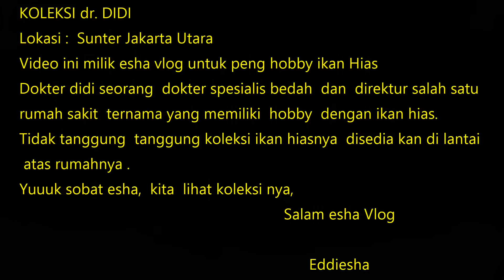Koleksi kelas Sultan Arwana Super Red ( dr. Didi )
Lokasi :  Sunter Jakarta Utara
Video ini milik esha vlog untuk peng hobby ikan Hias
Dokter didi seorang  dokter spesialis bedah  dan  direktur salah satu rumah sakit  ternama yang memiliki  hobby  dengan ikan hias.
Tidak tanggung  tanggung koleksi ikan hiasnya  disedia kan di lantai  atas rumahnya .
Yuuuk sobat esha,  kita  lihat koleksi nya,
► Track Info: Title: Ukulele Hakuna Matata
Artist: HookSounds
Genre: Pop
Mood: Happy

     Eddiesha